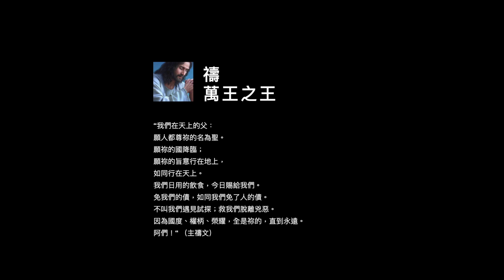禱 （歌詞版）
我們在天上的父，願人都尊祢的名為聖，願祢的 國降臨，願祢的旨意，行在地上，如同行在天上。 我們日用的飲食，今日賜給我們；免我們的債，如同 我們免了人的債。 不叫我們遇見試探，救我們脫離兇 惡；因為國度，權柄，榮耀，全是祢的，直到永遠。(主禱文）